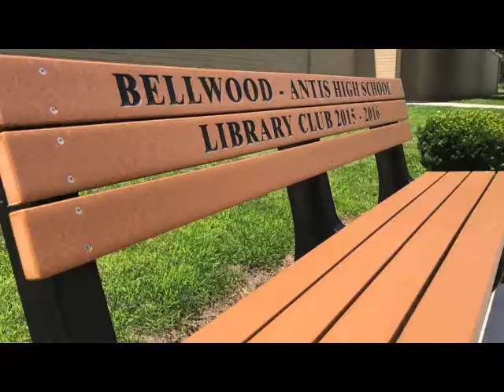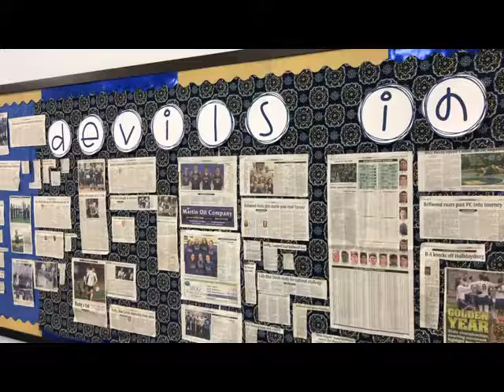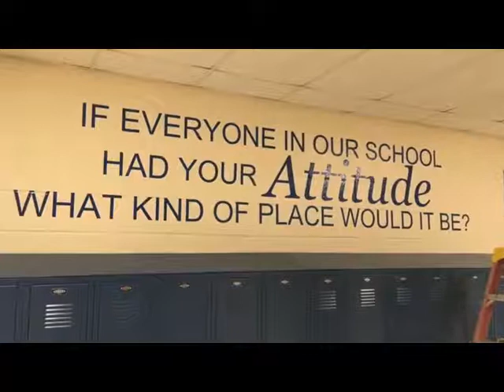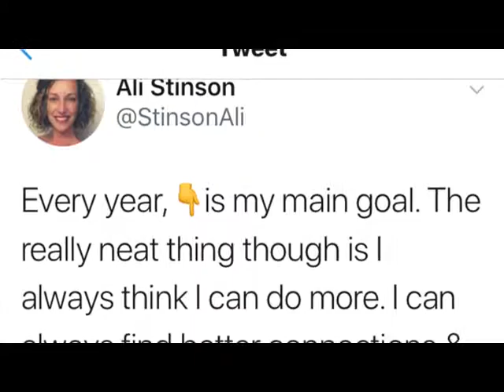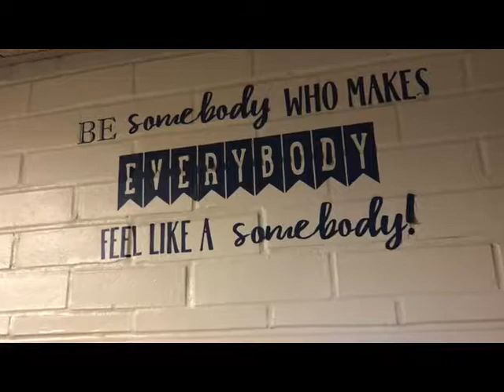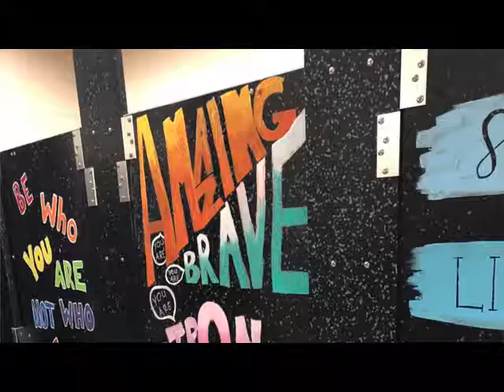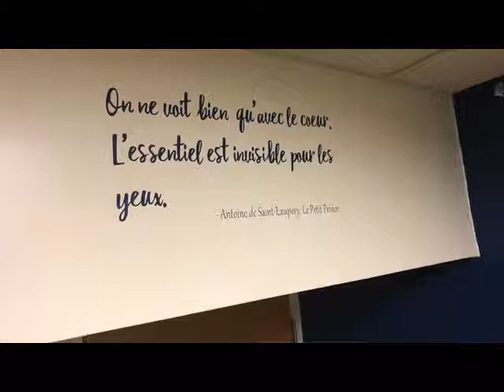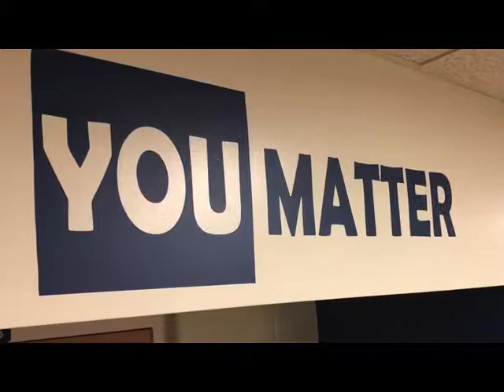Bellwood-Antis: A Renaissance Story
See how a high school in Pennsylvania went "all in" on Jostens Renaissance and the BIG difference it made in the life of their school. You can do it too!